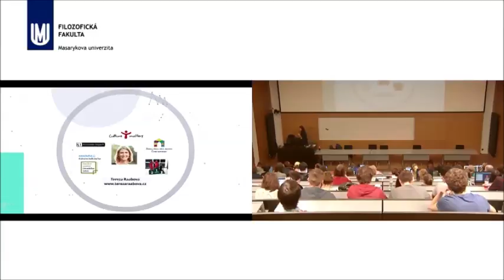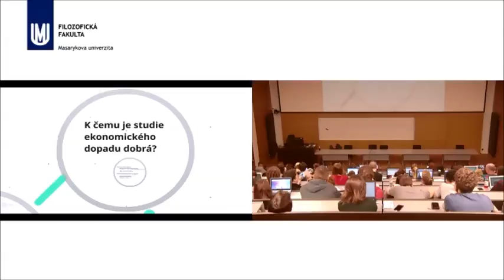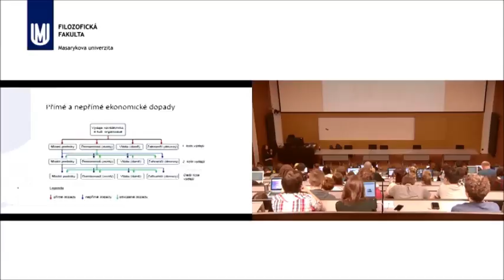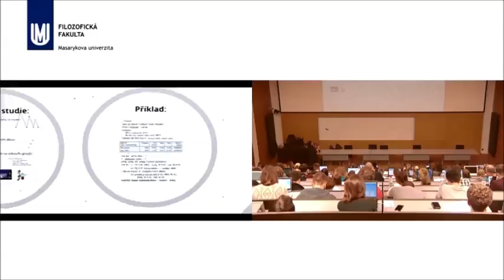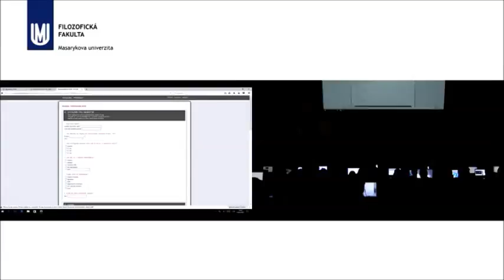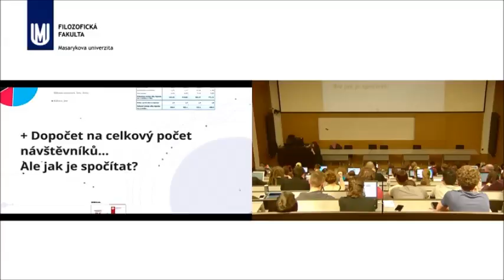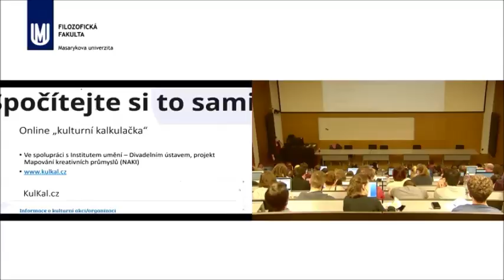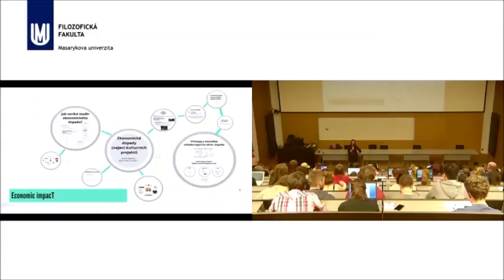Tereza Raabová / Ekonomické dopady kulturních akcí